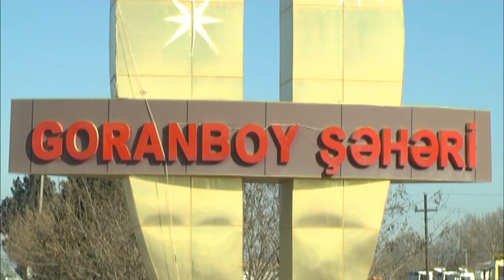Goranboyda ev heyvanlarında yoluxucu xəstəliklərə qarşı profilaktik tədbirlər aparılır